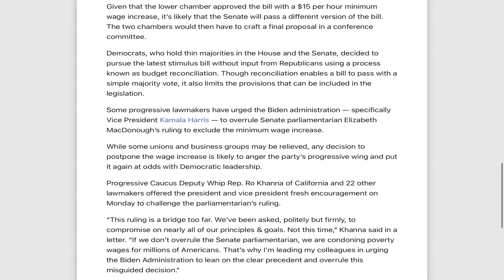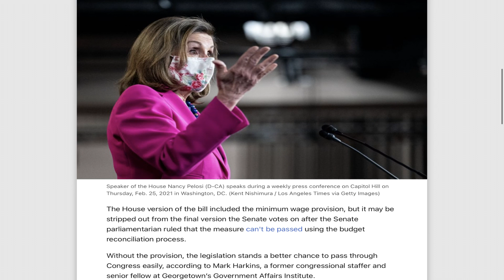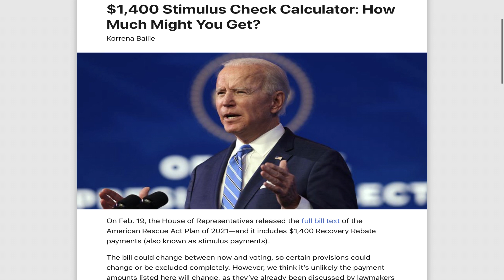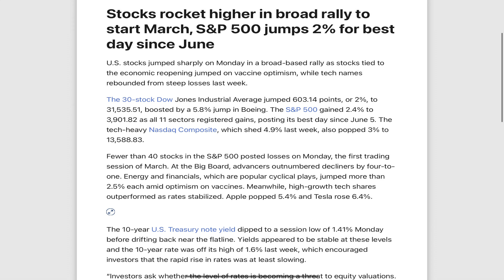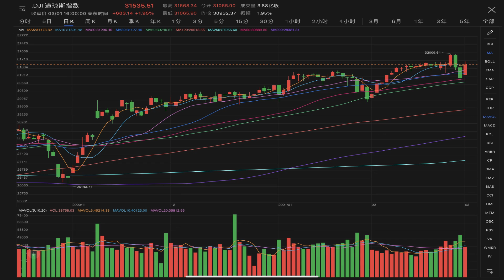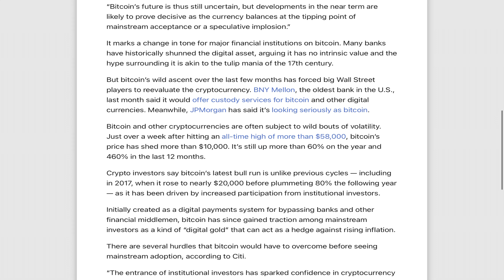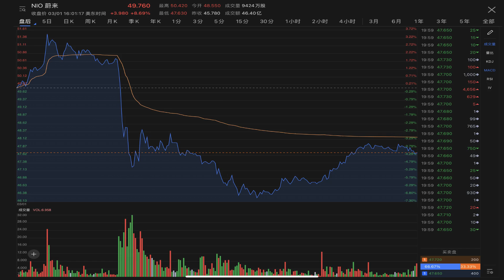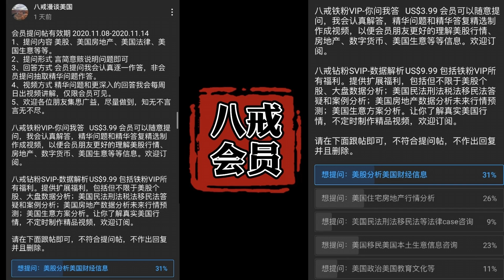#1.9万亿纾困刺激法案 参议院周三审议最新细节更新！美股反弹3%教你如何辨识有效性？何为买入预期，卖出事实？蔚来汽车NIO财报暴跌6%，电动三傻我最看好居然不是蔚来！不要骚操作！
老虎证券产品与服务优势：
1、可交易品种 港股、美股、新加坡股、澳股、期货、期权、港美股打新（一个账户交易所有品类）
2、支持融资融券 最高支持 4 倍杠杆交易美港股，港股最高可借助 20 倍杠杆打新、美股打新 0 费用 港股融资利率 5% 美股融资利率 4%

🐯🐯🐯【老虎证券】八戒粉丝独享福利大礼包：
针对美国地区独家策略（需要SSN）
推荐码：TIGER99926
1、首次注册开户就送 一只价值 $2 --- $200 美金免费股票
2、首次入金超过 $1000美金 再送一只价值 $15 --- $1000 美金免费股票
3、首次入金超过 $2500美金以上 可再获得 现金奖励 $50-$400 美金返利
4、用户终身免交易佣金，港股美股交易都免佣金！
5、用户有资格参与美股打新申购，并且打新 0 费用！
6、成功完成入金 $1000美金以上 即可加入八戒老虎证券微信群畅聊美股！

针对非美国地区独家策略（中国🇨🇳、欧洲🇪🇺、澳洲🇦🇺等非美国地区）
推荐码：TIGER99929
1、首次开户入金超过 $3000美金 送出价值 260港币 阿里巴巴 和 140港币 小米股票 各一股！
2、用户有资格参与港股美股打新申购
3、成功完成入金 $3000美金以上 即可加入八戒老虎证券微信群畅聊美股！

「八戒漫谈美国」官方频道微信群组，欢迎扫码入群交流 油管社区帖子扫码
欢迎朋友们积极交流「失业金」「纾困金」「美股」「美国房地产」「投资生意」等等热门话题。

「八戒漫谈美国」官方频道Telegram群组，欢迎油管社区帖子扫码入群交流

【股市收盘】
道琼斯指数3月1日（周一）收盘上涨603.21点，涨幅1.95%，报31535.58点；
标普500指数3月1日（周一）收盘上涨90.67点，涨幅2.38%，报3901.82点；
纳斯达克综合指数3月1日（周一）收盘上涨396.48点，涨幅3.01%，报13588.83点。

【行情】现货黄金跌破1720美元/盎司，较日高回落近40美元。
【行情】5年期美债收益率跌4个基点，现报0.693%。
【行情】10年期美债收益率 现报1.42%。
美元指数91.02
比特币报价48900 上涨8%
ETH报价1542 上涨8%

摩根大通CEO戴蒙：看到利率的上升，不会购买美国10年期国债。
摩根大通CEO戴蒙：政府应该对过度刺激经济保持谨慎。

【行情】WTI原油期货日内跌幅扩大至2%，报60.23美元/桶，布伦特原油期货现跌1.49%。

【消息人士：高盛重启其加密货币交易柜台】据知情人士透露，高盛已重启加密货币交易柜台，并将从下周开始为客户提供比特币期货和无本金交割远期合约（NDF）交易服务。知情人士说，这支团队隶属于该行的全球市场部门。该部门是高盛为应对快速增长的数字资产领域活动而设立的。消息人士称，该行还在探索比特币交易所交易基金的可能性，并已发出了探索数字资产托管的信息请求。高盛早于2018年首次设立加密货币交易部门，但当时比特币价格正从创纪录高点下跌，削弱了投资者对数字货币的兴趣。

经济学家称，美联储将改变政策以应对债券市场动荡   买入预期 卖出事实
美国财政部1.9万亿纾困刺激法案 发债卖给市场，市场买债流动性减弱，美联储需要保持流动性，继续扩表买入长债，卖出短债，保持收益率曲线平稳
不过，卡瓦纳表示，希望美联储尽快在本周开始发出进一步举措的信号。主席杰罗姆·鲍威尔（Jerome Powell）周四在《华尔街日报》（Wall Street Journal）活动中发表讲话，本周还将邀请其他一些美联储官员发表意见。
布鲁索拉斯说，市场预期今年利率将上升，“我们没想到的是，固定收益市场对国内经济的通货膨胀反应过度。显然，这已经引起了美联储的注意。”
他补充说：“市场将欢迎IOER的取消，以及任何有意扭转曲线以保持经济正常运转的信息。”

白宫新闻秘书詹·普萨基（Jen Psaki）周一表示，“总统和副总统都尊重参议院的历史，这不是我们打算采取的行动。”

参议院似乎准备在本周晚些时候开始就该方案进行辩论，而不会增加最低工资。

如果参议院本周晚些时候在不增加最低工资的情况下通过该法案，它将返回众议院，如果自由主义者拒绝投票反对没有该法案的援助计划，则该议院可能会阻碍其通过。民主党在众议院中只占很小的多数席位，如果所有共和党人对该法案投反对票，他们最多只能输掉四张民主党选票。星期六，两名民主党人与所有共和党人一起反对。